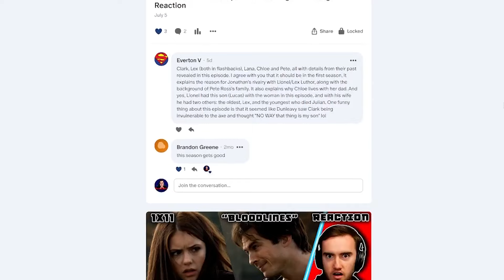This was INCREDIBLE!!! THE VAMPIRE DIARIES 1x22 "Founder's Day" REACTION (RIP ****)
This might be the best episode of the show so far! I loved this episode! I don't really have anything else to say here in the description that I don't already say in the video. Hope you guys enjoy the reaction and I CAN NOT wait for season 2!